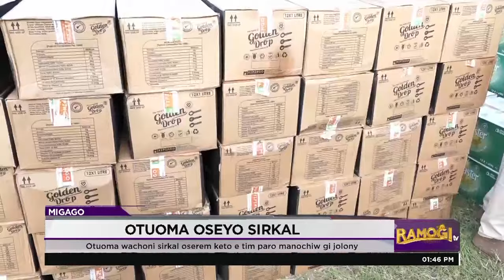Gavana ma Busia Paul Otuoma seyo sirkal ewi masiche mag oula ma okwako Budalangi